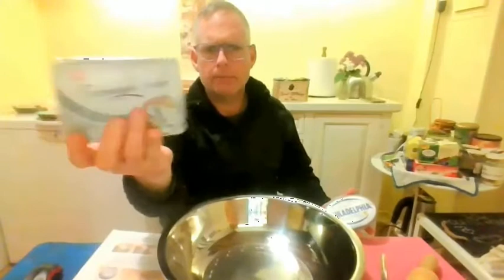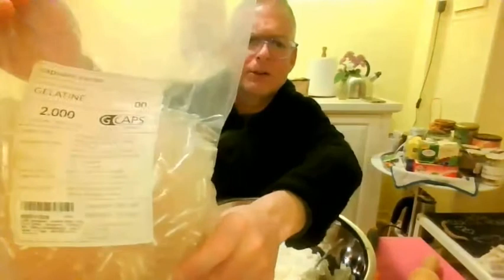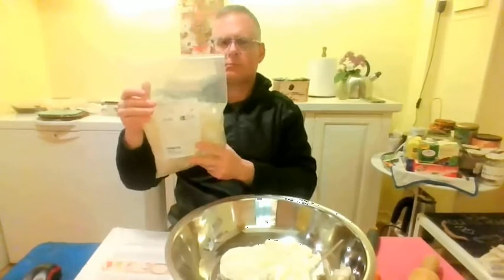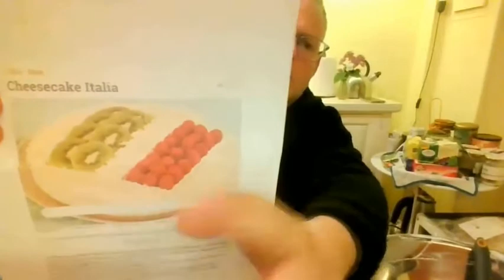Seminari di Cucina di Shavuot (Parte 2)/Shavuot Cooking Seminars (Part 2)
Seminari di Cucina di Shavuot (Parte 2)
Shavuot Cooking Seminars (Part 2)